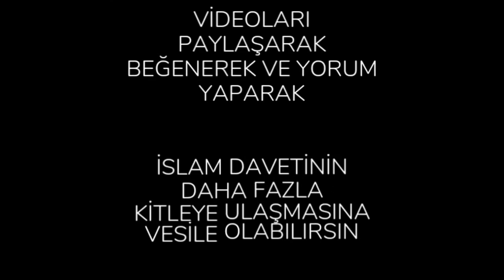Türkiye'de bir avuç Müslüman